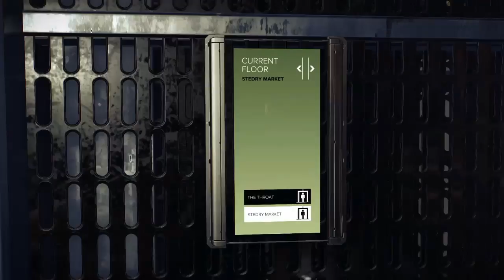Deus Ex Mankind Divided pt.3